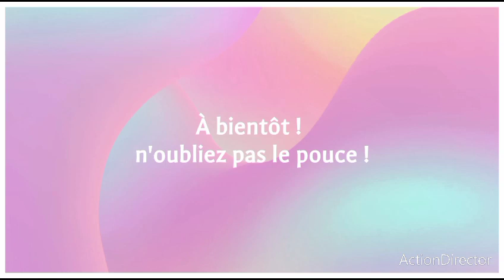petit haul AliExpress et + !!!